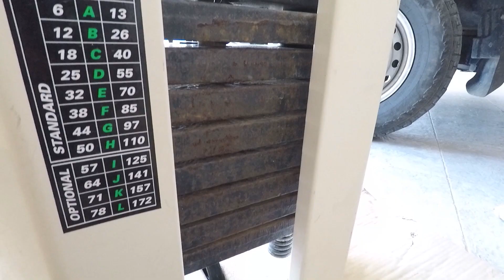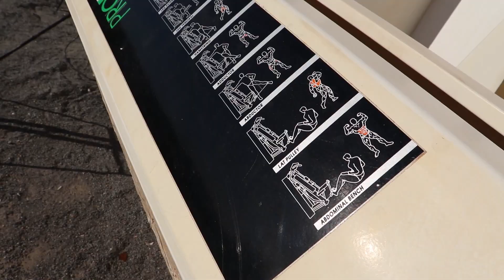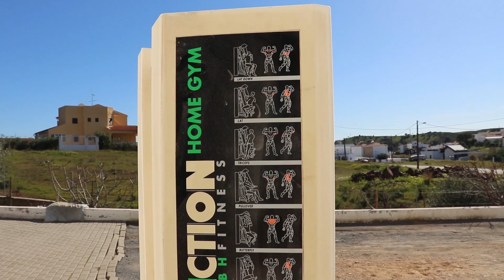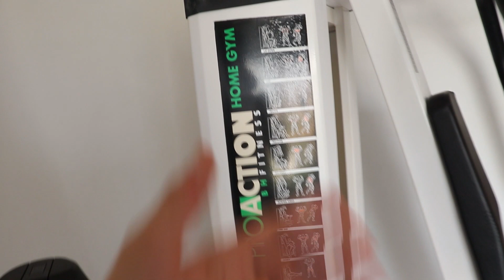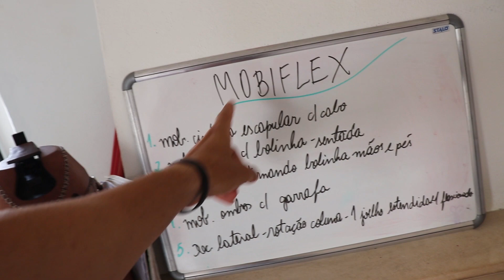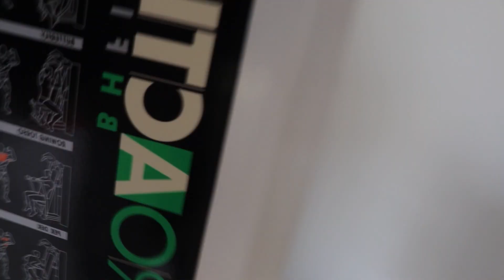Assim dá para GANHAR DINHEIRO em PORTUGAL + DICA | T3.Ep018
*Atendendo a pedidos de seguidores, estamos disponibilizando o nosso PIX abaixo para quem quiser apoiar o nosso projeto:

Não se esqueça de deixar o teu comentário, o teu like, se inscrever e ativar as notificações "todas".

Nos vemos no próximo vídeo ou em algum lugar pelo mundo...

Até jàäá 👋 e Tchau, brigadu!